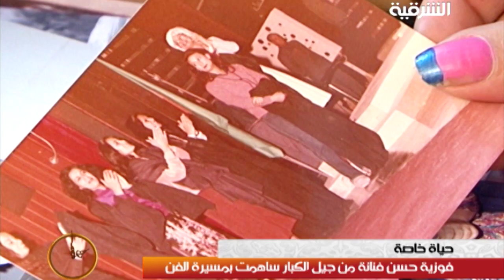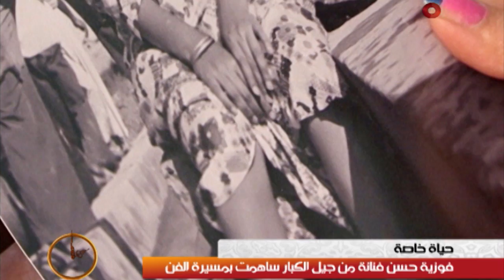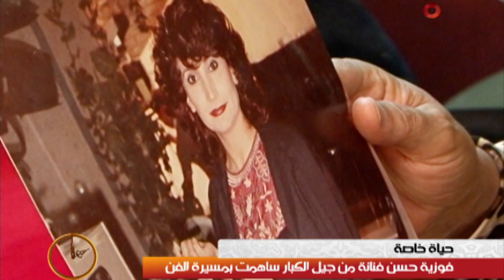حياة خاصة و الفنانة فوزية حسن - ظهيرة الجمعة 6/6/2014